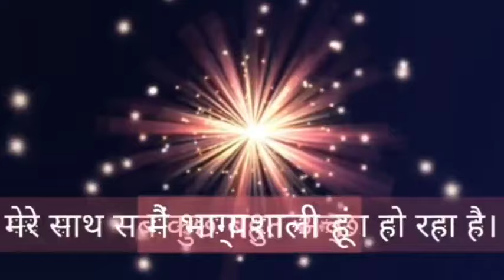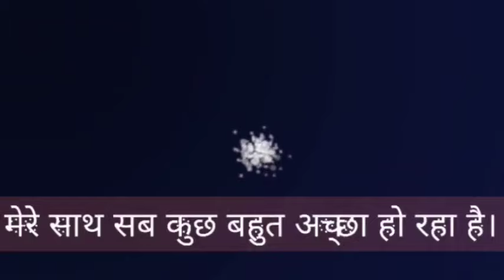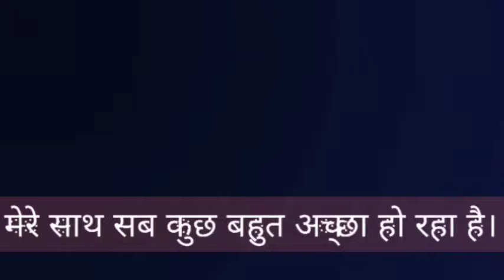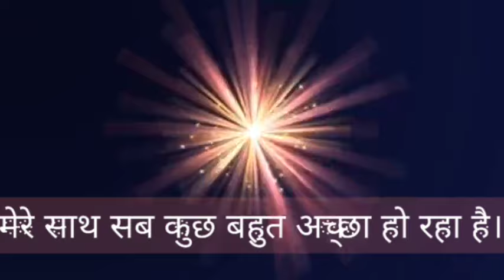Powerful Morning Affirmations For Positive Thinking & Success! Positive Affirmations In Hindi!